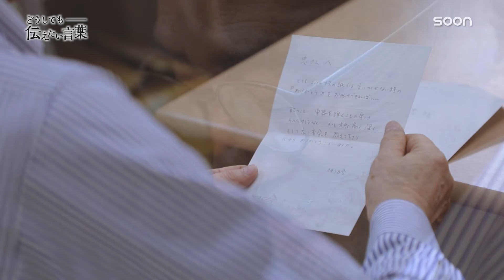人生の先輩、親愛なる師匠、小坂忠さんへ🖋久米小百合｜どうしても伝えたい言葉｜SOON CGNTV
言い尽くせないほどの感謝を込めて書く、師匠小坂忠さんへの手紙🖋久米小百合
あなたが大切な人へ伝えたい言葉はなんですか？💌どうしても伝えたい言葉